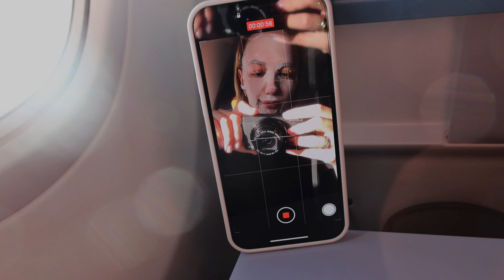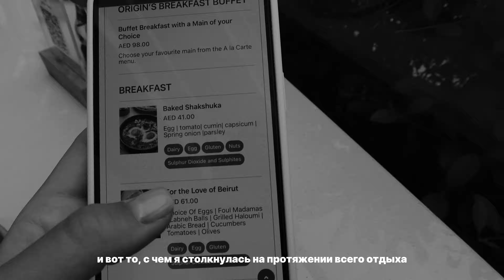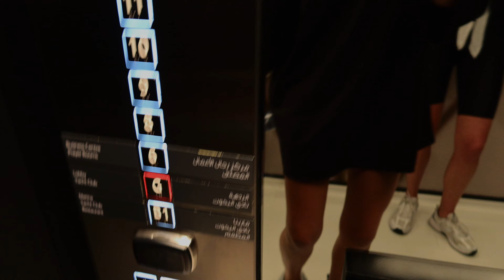Влог из Дубая | Vida Marina Yacht Club, отдых с подругой и запреты на съемку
За все мои поездки в Дубай - это был первый раз, когда меня везде просили не снимать на камеру. Поэтому я решила собрать в отдельное видео небольшие моменты с нашего отдыха, показать каким был отель, как мы застали дождь и проведу вас по своим любимым местам в этом неповторимом городе!

Спасибо за твою поддержку! Она очень нужна и важна :)

Мой канал в телеграмм: imnastin